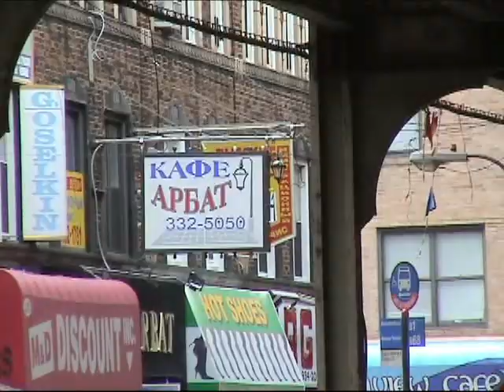Brighton Beach - New York 2003